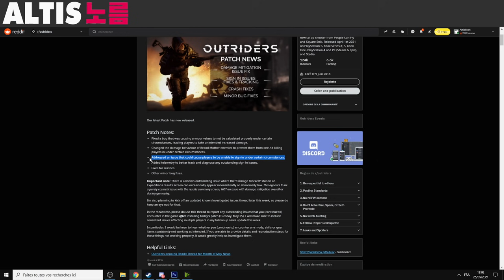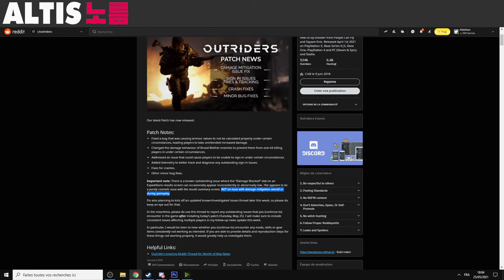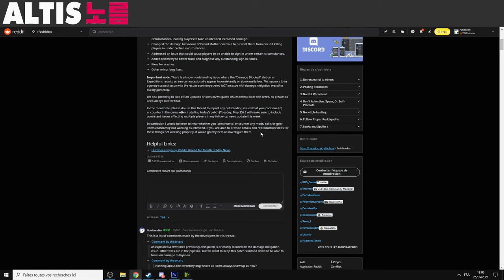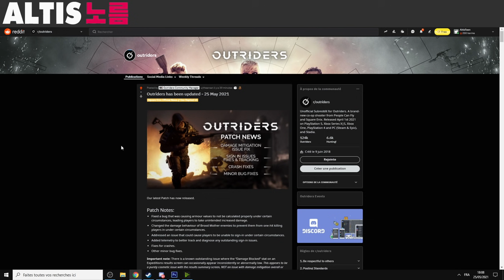OUTRIDERS ► PATCH 3 (BUG D'ARMURE ETC)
◼️ Outriders : Le nouveau patch (le 3eme) est en place et il règle le bug d'armure et plus...

◼️ CONFIG PC
Intel i7 8700K / RTX 3060 6go / Ram 16go /
Ecran XL2411P BenQ  / Casque Logitech G733